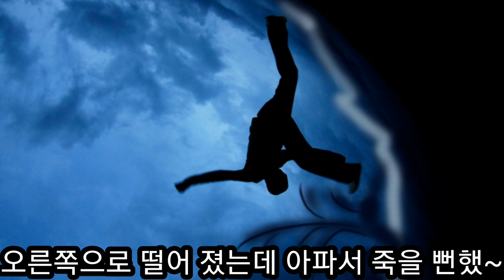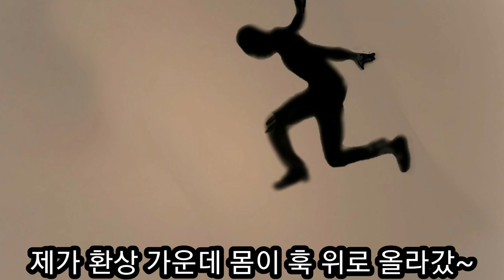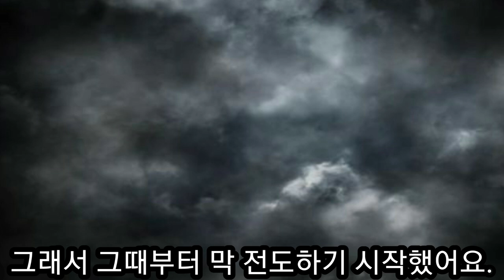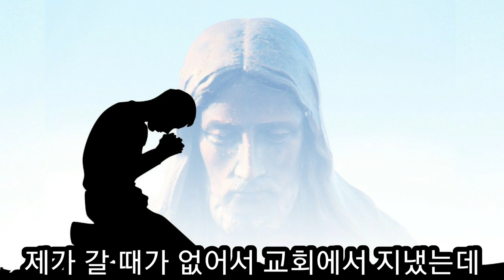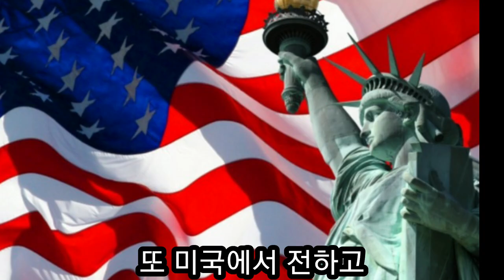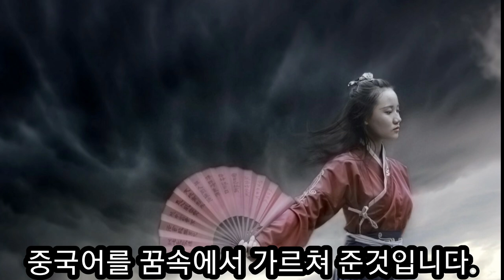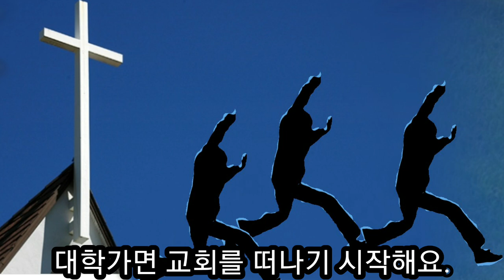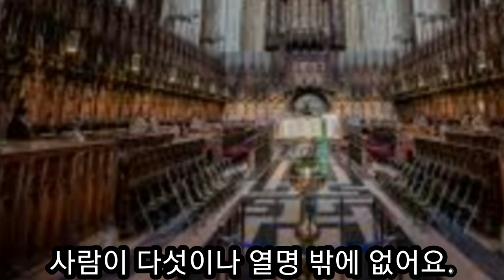영어를 5개국 스타일로 꿈속에서 배우고 전교 꼴찌에서 3번째가 1등이 된 기적 (마이클 조 선교사)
마이클 조 선교사님은 가난하고 지적장애와 신체 장애를 가지신 부모님 사이에 태어나 자살도 시도하였으나 기도하시는 어머님을 통해 주님을 만나고 1,000명중 뒤에서 3번째이었던 성적이 전교에서 1등으로 바뀌었다.
하나님이 꿈속에서 영어를 배웠는데 각 국가 스타일 대로 5개국어를 배우게 하셨으며 청소년들을 위해 방과후 학교와 국제 학교를 세웠고 전 세계를 다니시며 다음 세대를 위해 활발하게 열방의 청소년 사역을 하고 계신다.